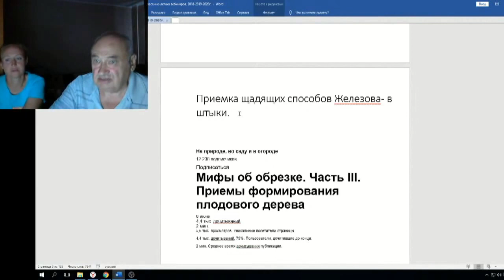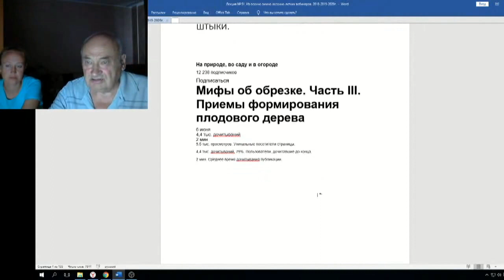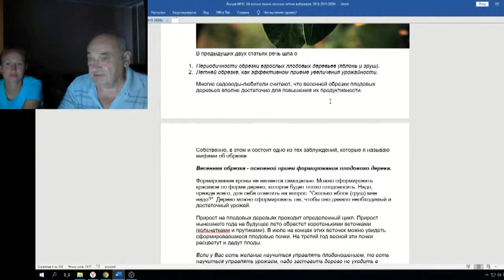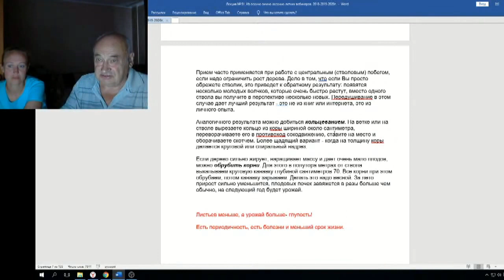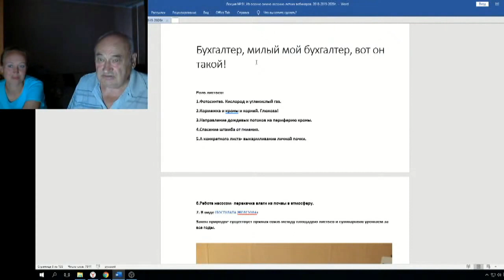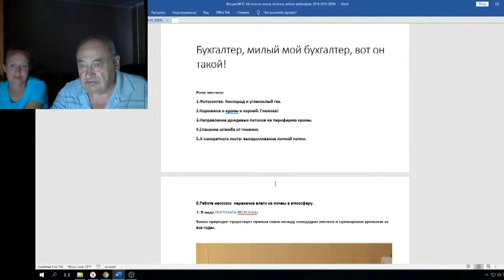Железов Валерий Вебинар 91 ч 2 Мифы об обрезке